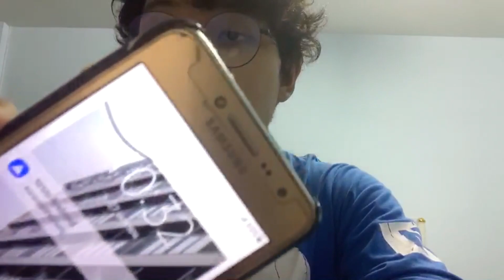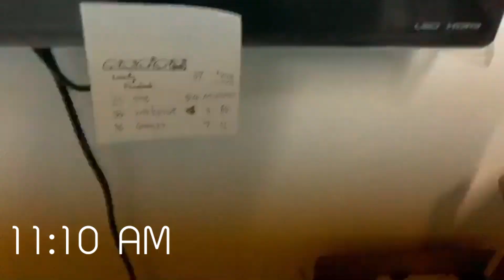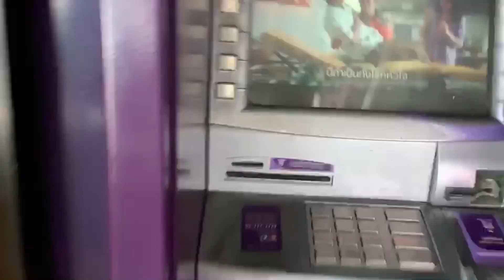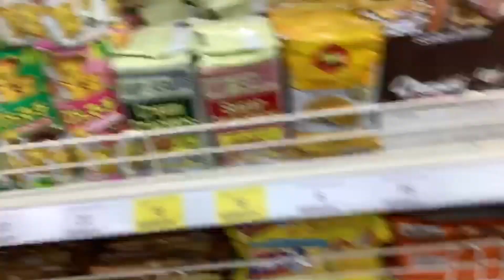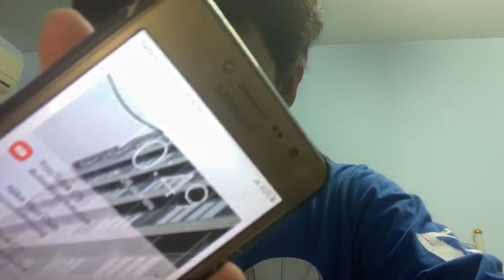TO DAY WITH ME ช่วงกักตัว (COVID - 19) | AOFSTICSSTORY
TO DAY WITH ME มาดูกันว่าออฟทำอะไรบ้างในช่วงกักตัวแบบนี้
ถ้าชอบก็อย่าลืมกดไลค์กดแชร์เป็นกำลังใจให้ออฟด้วยนะครับ ขอบคุณทุกๆการับชมครับ